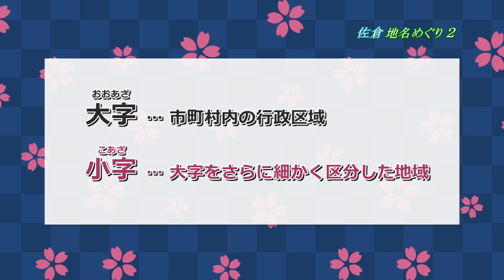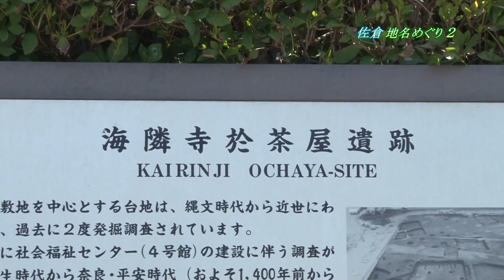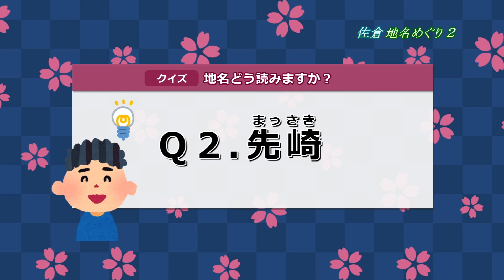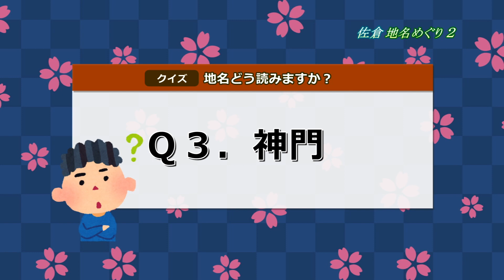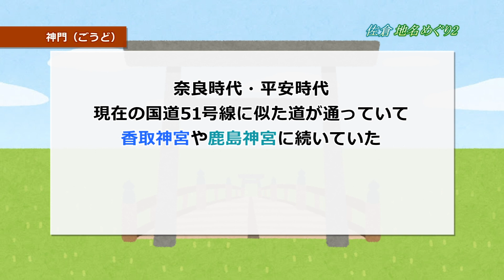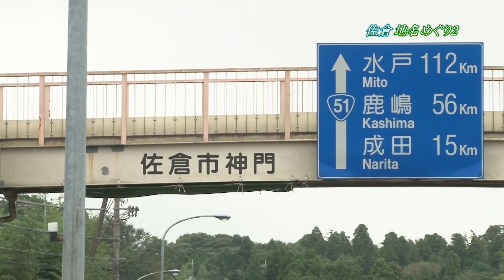佐倉地名めぐり２（2020/10/26）佐倉市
佐倉の地名の由来についてご紹介する「佐倉地名めぐり」。前回２月の放送に続いての第２弾。
　今回も特徴的な読み方をする地名を中心に、その由来について掘り下げていきます。

※この動画は佐倉市広報番組「Weeklyさくら」の特集（2020/10/26放送分）を再編集したものです。